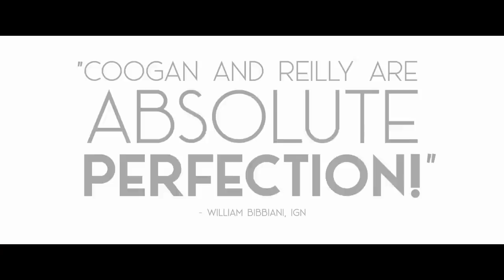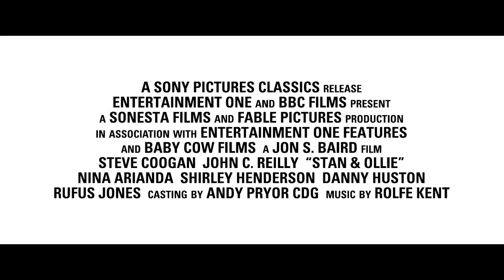STAN & OLLIE Trailer # 2 (NEW 2018) Laurel And Hardy Movie HD